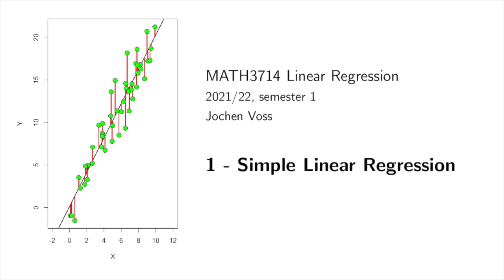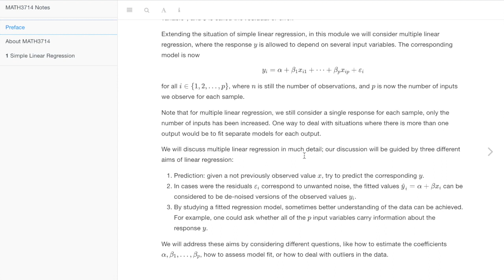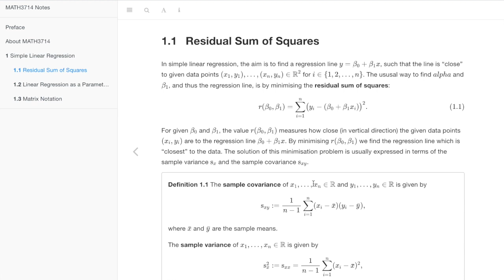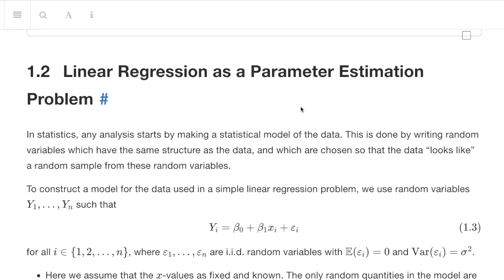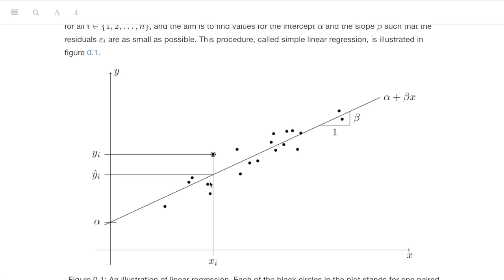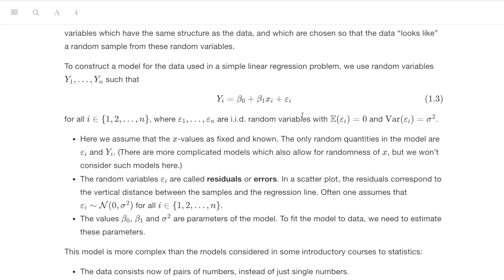MATH3714, Section 1: Simple Linear Regression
This video is part of the MATH3714 Linear Regression and Robustness module, as taught at the University of Leeds in 2021.

* simple linear regression is the case where there is only one input
* a regression line is fitted by minimising the residual sum of squares
* linear regression is a statistical parameter estimation problem
* the problem can be conveniently written in matrix/vector notation